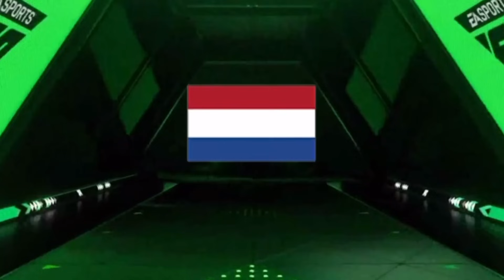I opened all lunar new year's packs in fc mobile 😎